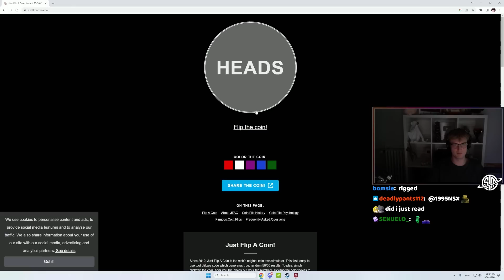【疑似神視点】ショットガンとスナイパーのみの変則マッチでSweet達NAプロを分からせるMande【翻訳】/Nocturnal/Verhulst/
Apex海外プロの翻訳動画を投稿しています。